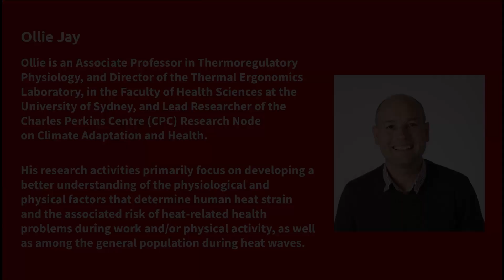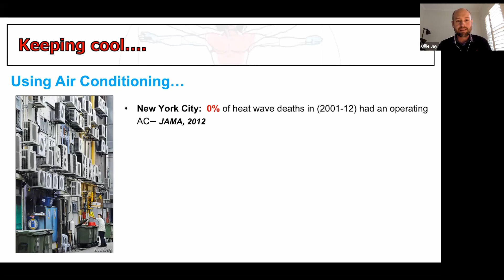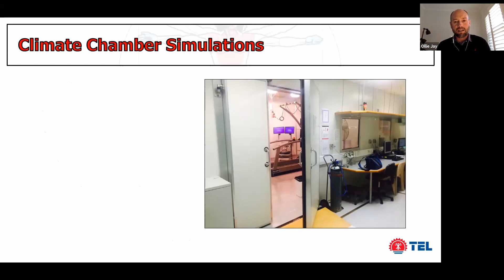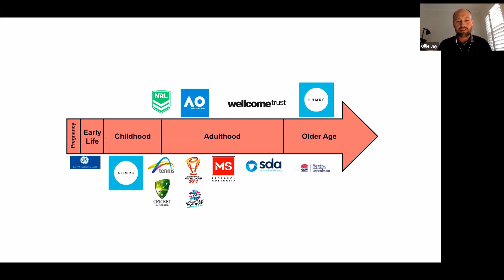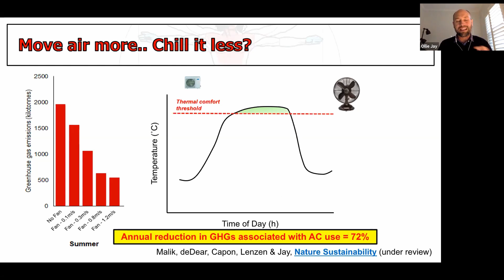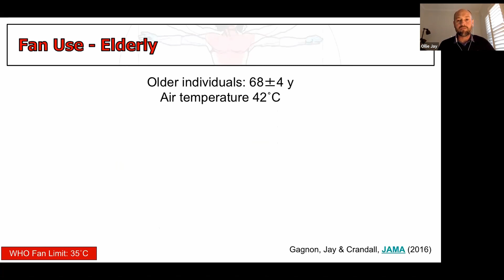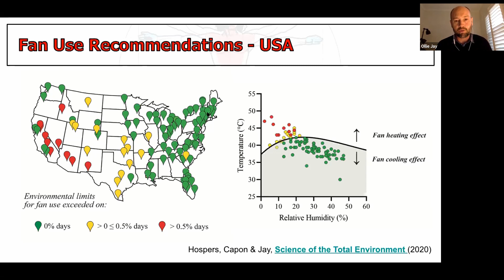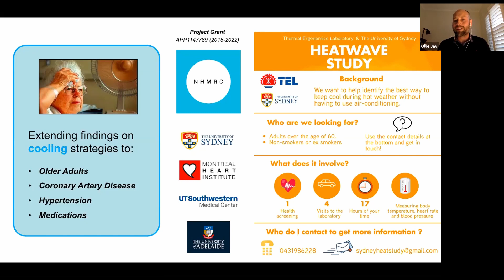ASSOC. PROF OLLIE JAY. Heatwaves, Housing and Health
Ollie is an Associate Professor in Thermoregulatory Physiology, and Director of the Thermal Ergonomics Laboratory, in the Faculty of Health Sciences at the University of Sydney, and Lead Researcher of the Charles Perkins Centre (CPC) Research Node on Climate Adaptation and Health.

His research activities primarily focus on developing a better understanding of the physiological and physical factors that determine human heat strain and the associated risk of heat-related health problems during work and/or physical activity, as well as among the general population during heat waves.

Please help spread the word of CCL.

For upcoming CCL (Citizens' Climate Lobby) talks and events go to;

For a very good summary of the history, the aims, and the methods of CCL go to;

Video editing by Darren Helsby CCL Volunteer Perth